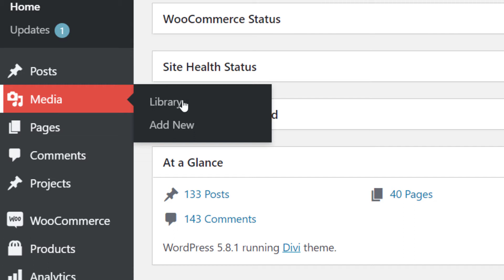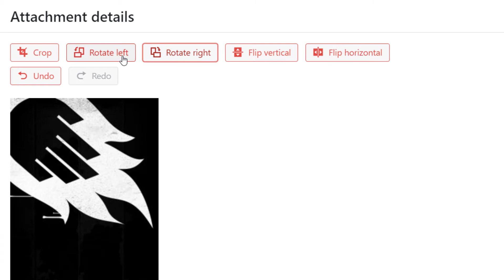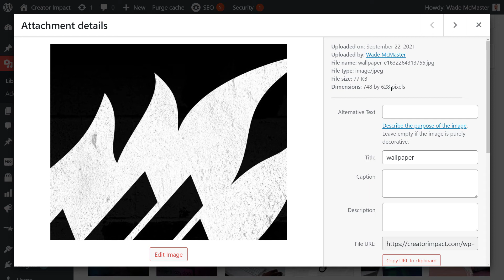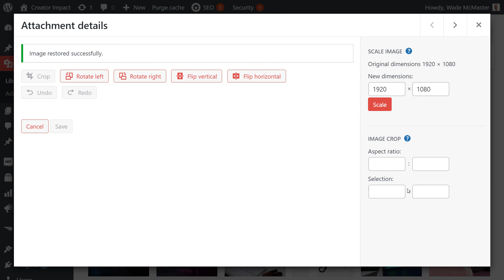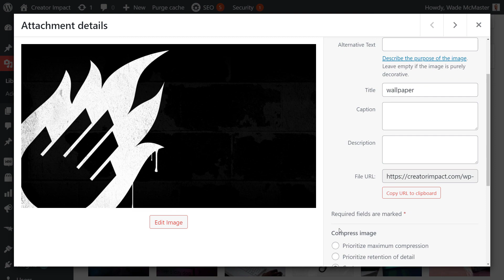WordPress Image Editor - How to Resize, Crop & Rotate Images in WordPress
Explore the WordPress Image Editor to learn how to Resize, Crop & Rotate Images in WordPress. This is handy for getting images the way you want, on the fly without external tools, right form the WordPress Media Library.

Whilst you can use tools like Photoshop or Canva to do this, it is very easy too edit images in Wordpress, including cropping or rotating. This quick and easy tutorial will help you speed up your website workflow and take control of your images much quicker!

--- ⚒ // TOOLS // ⚒ ---

 🔗BEGINNER COURSE
Build a website, set up your presence online and start earning money:

// CREATOR IMPACT